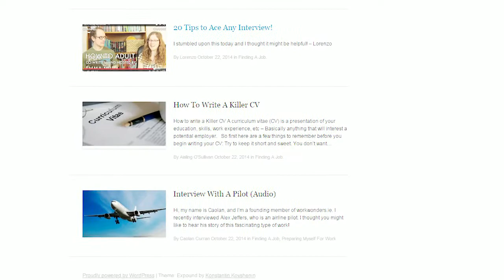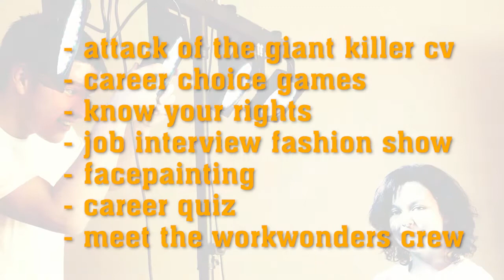workwonders.ie Web Launch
Special thanks to the folks at Gobstar Film (gobstar.com) for doing an amazing job of this video. Music by Unwinding Cables (unwinding cables.com).